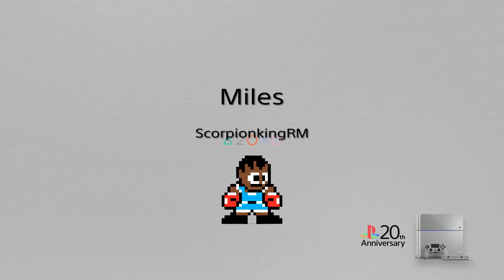Welcome to the Neighborhood Miles Morales! New Spiderman Miles Morales Gameplay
been waiting forever for this game!